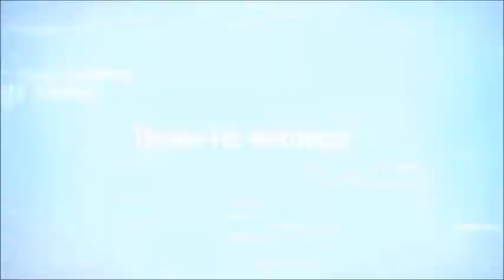TIME TRAVEL ANYONE??? The Adam Project (2022) REVIEW